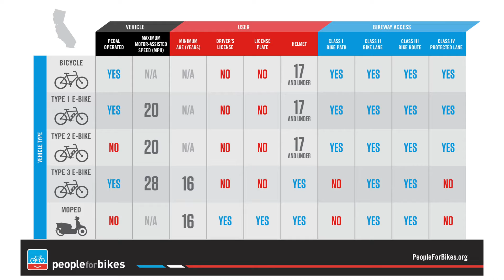Cómo mantenerse segura en bicicletas eléctricas y scooters eléctricos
Sea que esté caminando, andando en bici, o conduciendo vehículo los momentos de mayor peligro muchas veces pasan cuando interactuamos con otros usuarios de la carretera. Gestionar estas interacciones para reducir el riesgo es fácil. Aquí se ofrecen algunos consejos que le ayudarán a mantener su seguridad y la de otros usuarios de las carreteras cuando anda en bici eléctrica o conduce un scooter eléctrico

Tópicos cubiertos:
- Velocidades seguras al usar bicicletas eléctricas y scooters eléctricos
- E-scooters en aceras y estacionamientos

Obtenga más información sobre cómo mantenerse a salvo de LACBC

Un agradecimiento especial al Los Angeles County Department of Public Health y la Office of Traffic Safety of California.

El financiamiento para este programa fue proporcionado por una subvención de la Office of Traffic Safety of California, a través de la National Highway Traffic Administration.

Voces en off - Alejandra Alvarez
Actores - Alejandra Alvarez, Crystal Grant, Eli Akira Kaufman, Kevin Shin, Brenda Yancor

Gracias a KELSOMedia por su producción, filmación y edición.